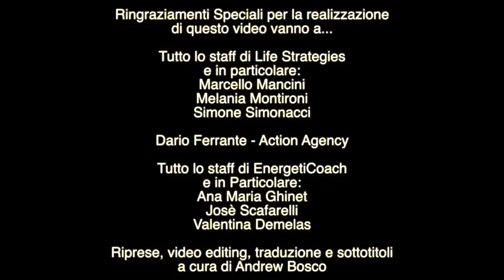Gregg Braden Intervistato da Ana Maria Ghinet: Cos'è il Punto Zero?